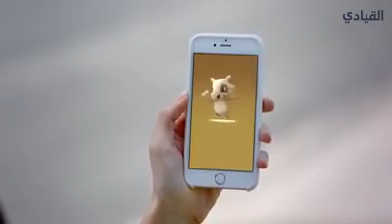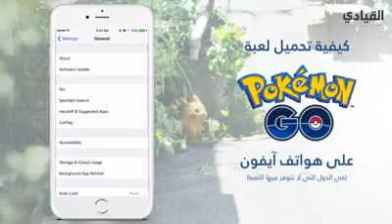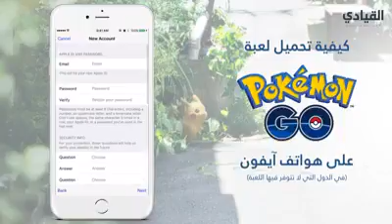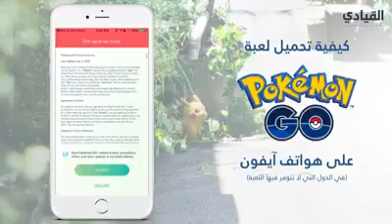تعرف على لعبة Pokemon Go و طريقة تحميلها عبر هذا الفيديو